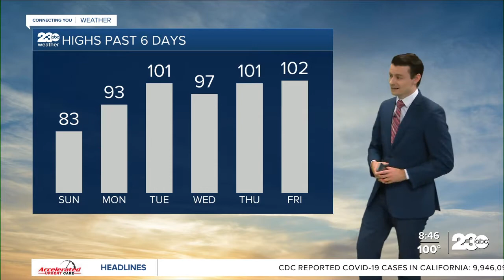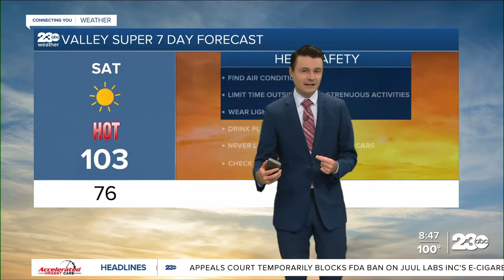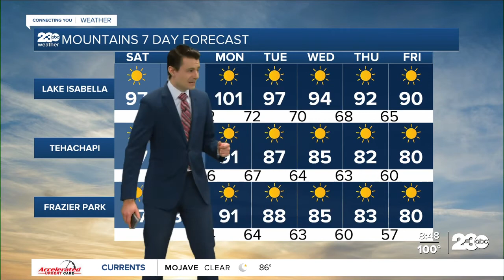23ABC Evening weather update June 24, 2022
23ABC Evening weather update June 24, 2022